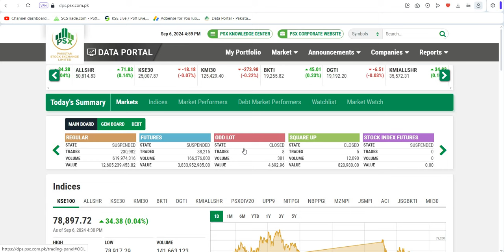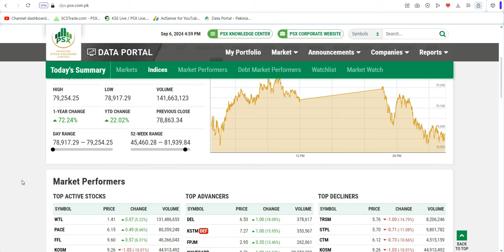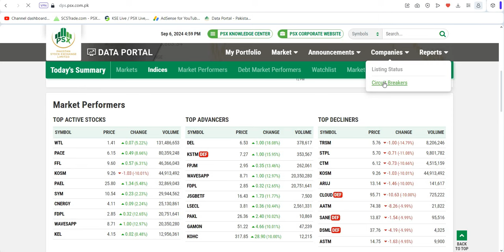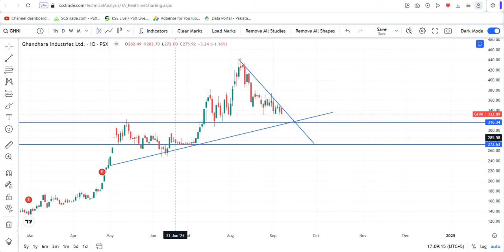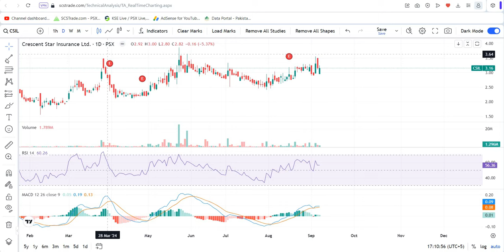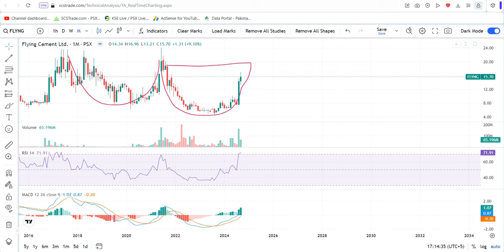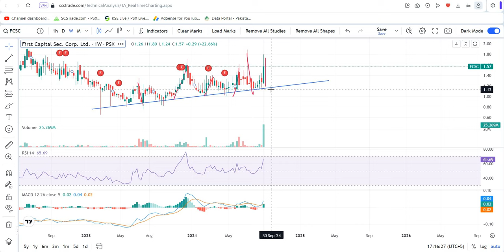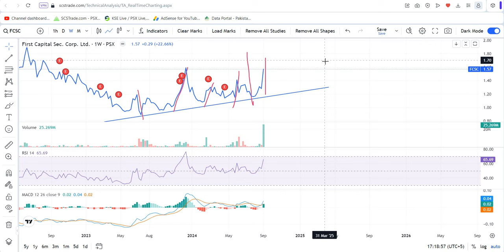PSX | Pakistan stock market analysis| How will the Market be Tomorrow??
1) Instagram:
brownz_eyez
2) Facebook:
qazi abd
3) Join WhatsApp Discussion group: